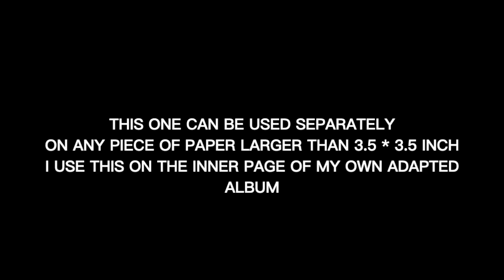Tutoriul | 【MD23420】moving open-triangle | Midodo April 2023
❤️【MD23420】Pop up moving open-triangle

❤️【MD23419】Pop up moving open-triangle

❤️【MD23422】Pop up Flipping-4 little Square

❤️【MD23425】Pop up Flipping 4 little strip

❤️【MD23421】Pop up Flipping-big Square

❤️【MD23495】Irregular Text Decoration

❤️【MD23486】Hello Today Note